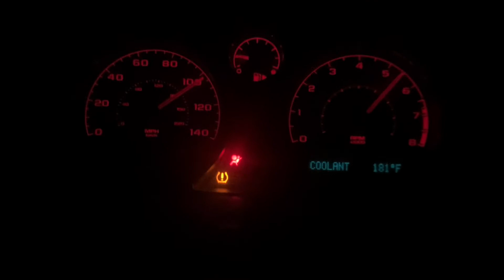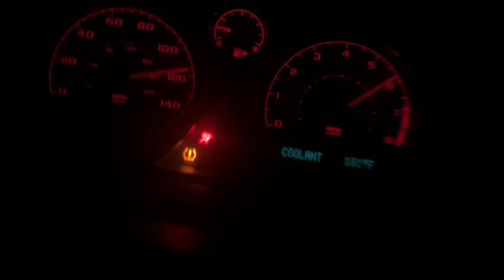Pontiac G5 2.2 30-120 Full Bolt on Weight reduction 93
2008 Pontiac G5 5 speed 2.2 Liter Stock tune on 93 pump

-Zzp Longtube Header/downpipe Combo
-Custom straight pipe no muffler/resonator
-OTTP F23 Short throw shifter
-Cold air intake
-Zzp lowering springs
- Full weight reduction/ gutted interior
-93 pump gas no tune

ZZP Supercharger kit ready to go on , just thought I’d post a pull N/A before it’s boosted .